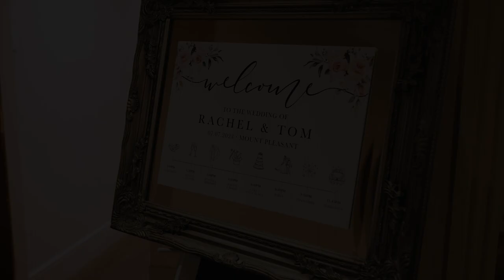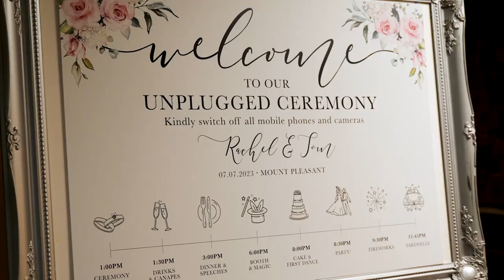Rachel & Tom | Best Western Premier Doncaster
Huge congratulations to Rachel & Tom who tied the knot at Mount Pleasant Hotel in Doncaster! What a gorgeous and sunny day, I am particularly in love with these firework shots!